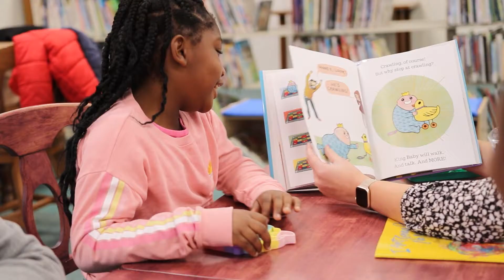Become a Reading Specialist with a Master of Arts in Education at West Liberty University!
The Master of Arts in Education program at West Liberty University offers a a variety of concentrations including the Reading Specialist track!